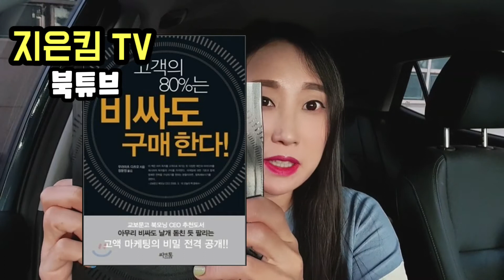북튜브 | 무자본 1인 창업 필독서| 작가의 선택 | 북튜브 마케팅전략 | 다둥맘의 도전 | 고객의 80%는 비싸도 구매한다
제 북튜브는 클린리뷰만 업로드합니다
어떠한 대가성 금전이나 후원없이
순수하게 도움을 드리기 위해 제작한 콘텐츠입니다

안녕하세요 김지은 작가입니다
무자본1인창업과정을 유튜브로 담는과정입니다
마인드변화를 위해
도움받는 책들도 같이 공유해볼까 합니다